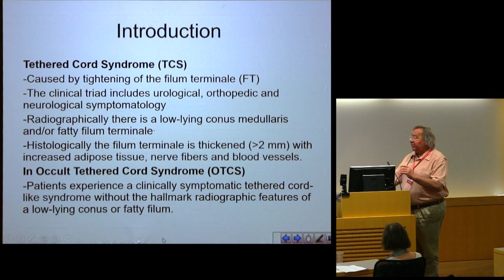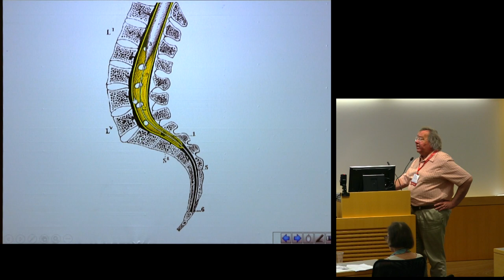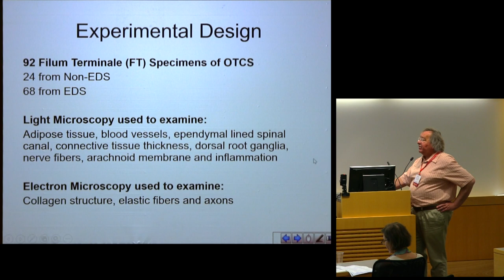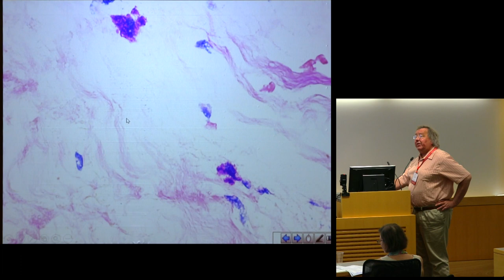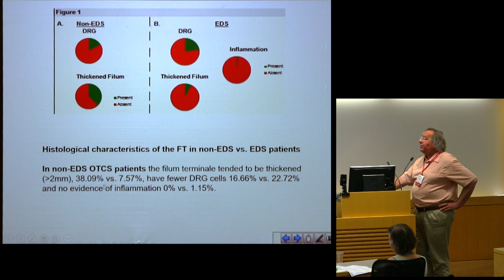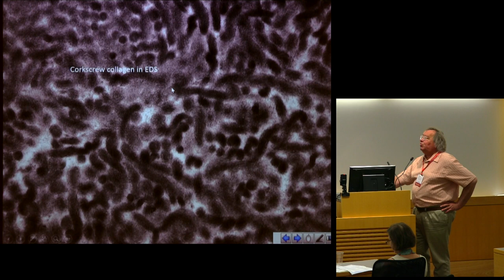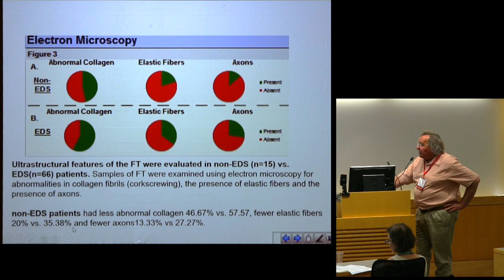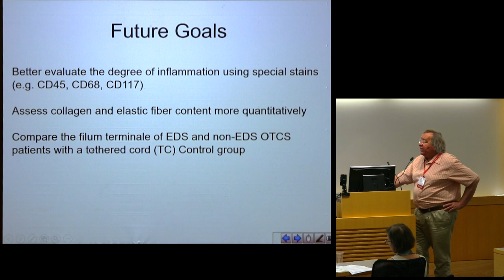"Histopathology of Occult Tethered Cord in Ehlers-Danlos Syndrome" - Edward G. Stopa, MD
Dr. Edward Stopa gives a fascinating talk about what we know about the science underlying the connection between Ehlers-Danlos syndrome and the so-called "occult" tethered cord syndrome. Occult tethered cord syndrome is a type of tethered cord that seems to have no visible cause on imaging, but are clinically symptomatic. This presentation provides more information on where we are in understanding these disorders and lays out future steps for research that will benefit patients with both EDS and occult tethered cord.

This lecture was given at the 2018 CSF Disorders Symposium at Brown University in Providence, Rhode Island.